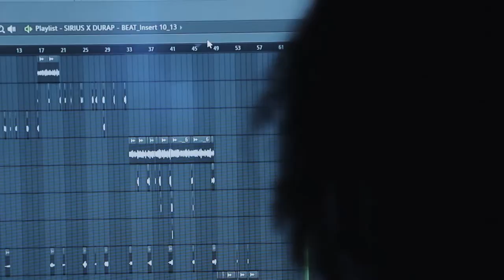Bluke Records - Trailer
Boa joveens lunáticos, passando pra desejar um ótimo dia a todos!
Para quem ainda não nos conhece, somos uma gravadora localizada na cidade de Carapicuíba, São Paulo.

PROGRAMAÇÕES

*Toda segunda feira ás 18:00 horas em ponto terá Type Beat (Free) em nosso canal, para os interessado em monetizar entre em contato conosco!

*Toda sexta-feira teremos o projeto "Sobre Mim" trazendo a diversidade de talentos no momento focado na Zona Oeste!

Ficha Téc:

Beat ~ @blukerecords
Captação, edição e finalização de vídeo: Lucas Pires (@piresnest)

Instagram ~ @blukerecords
Twitter ~ @blukerecords
Facebook ~ Bluke Records